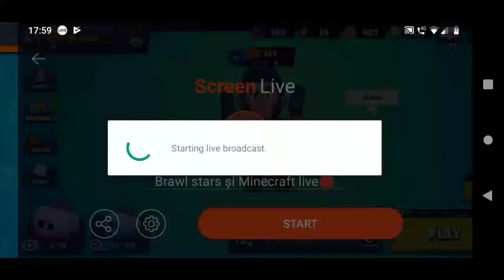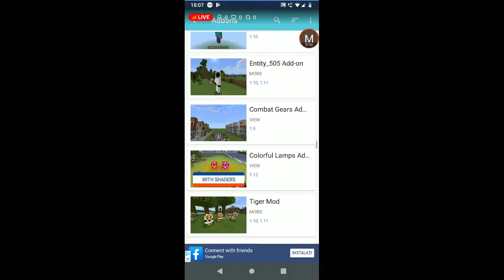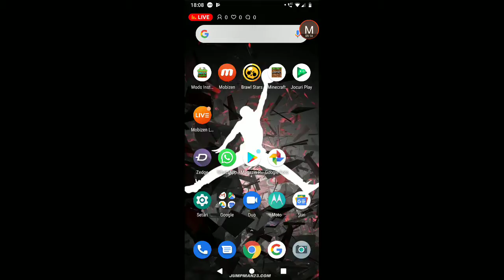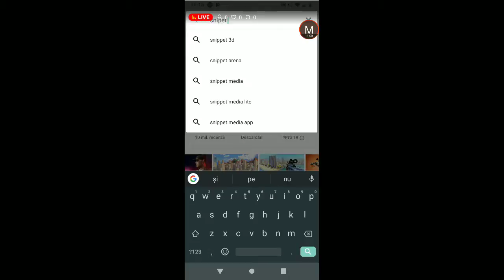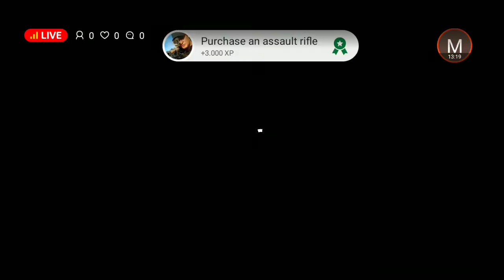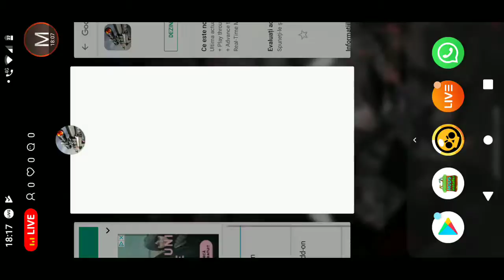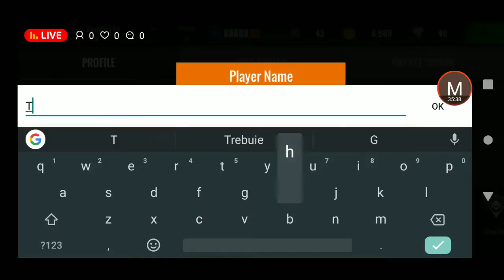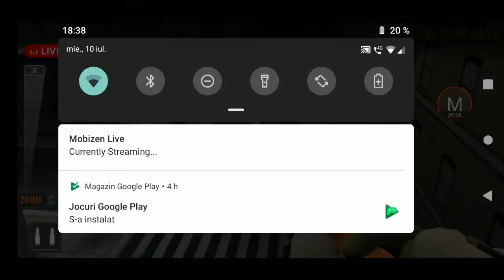Brawl stars și Minecraft live🔴